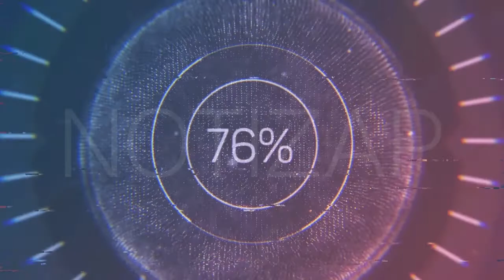Jornal André Amorim - 03/07/2020